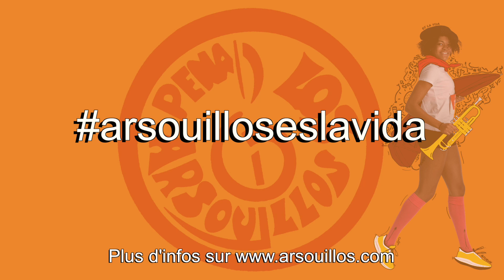32e Fête des Arsouillos - Teaser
32e Fête des Arsouillos
du 30 arvil au 1er mai 2019
Aire sur l'Adour
Musique - Aturun - Novillada